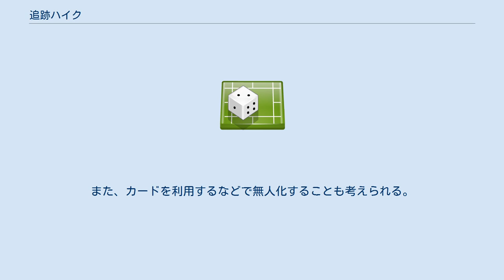追跡ハイク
追跡ハイク（ついせきハイク）とは、グループ単位で行う野外レクリエーションゲームのひとつ。
追跡ハイキングともいうが、追跡ハイクの呼び名が広く知られている。
 先行者と追跡者に分かれ、先行者が残した手がかりをたどっていく、ゲーム化された知的なハイキングである。
 一般的に先行者は熟練した指導者が勤める。
 追跡者が年少者なら、追跡理由に地域の伝説などの物語性を加味して実施すると効果的であるが、年齢が上がっている場合は地域の文化遺産などを利用して知的探求心に訴えて行うことが肝要である。
 また追跡ハイクは、ボーイスカウトの活動でよく行われている。
 参加者の年齢、人数により実施地を選定する必要がある。
また、自然の事物、地域の生活、歴史遺産など、注目する対象を何にするかによっても変わってくる。
実施地が決まったら、事前に実地踏破をしてコースを決定していく。
 当日は、あらかじめ決めておいたコース上に、手がかりとなる目印をつけていく。
この場合、追跡者が道に迷わないよう細心の注意を払う必要がある。
また、ハイキングの途中で目印が取られたり壊されたりしないよう工夫しなければならない。
なお、追跡ハイク終了後に、目印を必ず取り去るようにする。
目印の大切さについては、「登山で案内の矢印を勝手に消したり、書き換えたりすると遭難する」というような例を交えて伝えるのも一つの方法である。
 目印には、自然物を利用した目印、人工物を利用した目印、既存の物に書いた目印の3種類がある。
 自然物を利用した目印 - 小石、木の枝、草、流木など 人工物を利用した目印 - 紙テープ、リボン、ビニールテープなど 既存の物に書いた目印 - 棒で土の地面に直接書く、石にチョークで書くなど 目印を単純に追って行くだけではなく、途中で課題を設定することにより、変化に富んだコース設定ができる。
課題は、植物観察、史跡からの出題、遊びを取り入れたものなど、あらゆることが可能である。
また、カードを利用するなどで無人化することも考えられる。